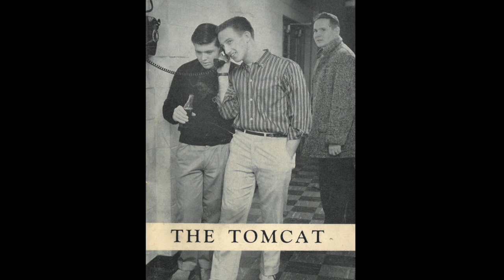Charles Burlingame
This video is about Charles Burlingame